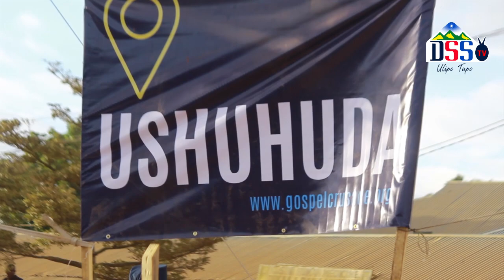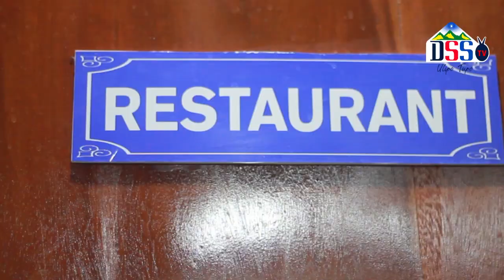SIKU YA KWANZA MKUTANO WA INJILI DANIEL KOLENDA MRITHI WA REINHARD BONNKE (TUNDUMA)